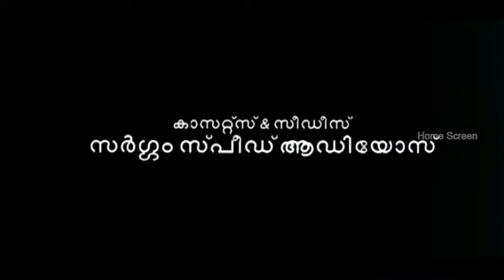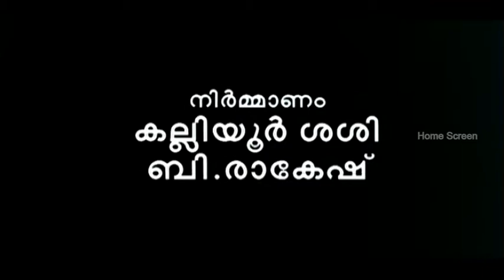Malayali Mamanu Vanakkam Movie Scene 01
Malayali Mamanu Vanakkam Movie Scenes. Malayali Mamanu Vanakkam Malayalam Movie ft. Jayaram, Prabhu and Roja as the leads. Directed by Rajasenan, produced by Kalliyoor Sasi and B Rakesh, music by Suresh Peters. Malayali Mamanu Vanakkam Malayalam Movie also features Kalabhavan Mani, Srividya, Jagathy Sreekumar, Suja Karthika, Oduvil Unnikrishnan, Sudheesh among others.

Star Cast: Jayaram, Prabhu, Roja, Kalabhavan Mani, Srividya, Jagathy Sreekumar, Suja Karthika, Oduvil Unnikrishnan, Sudheesh
Directed by: Rajasenan
Produced by: Kalliyoor Sasi and B Rakesh